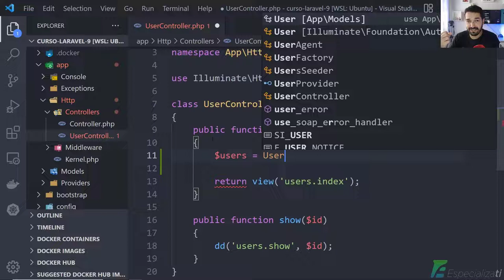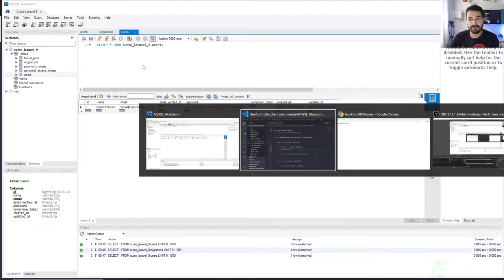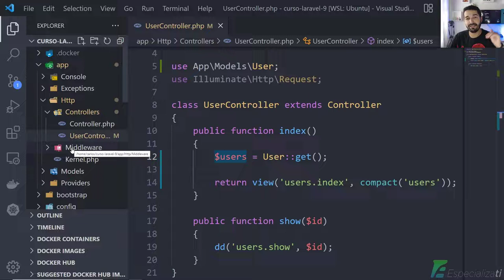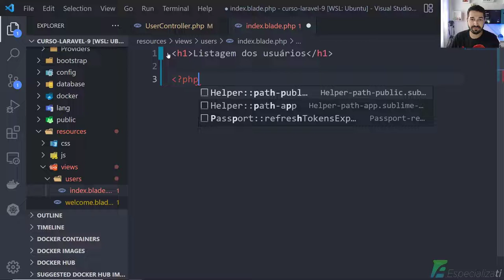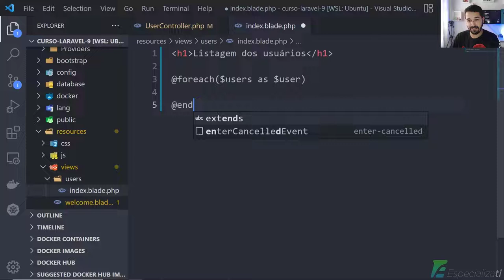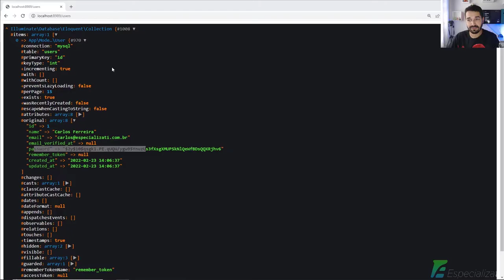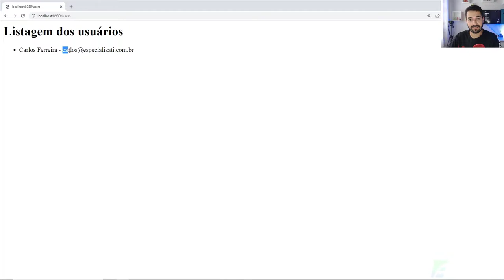10 - Listar Registros do Banco com o Laravel